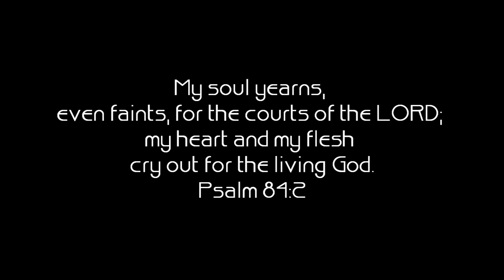Brotherhood Worship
"O come, bless the LORD, all you servants of the LORD. You who stand in the house of the LORD throughout the nights. Lift up your hands toward the sanctuary, and bless the LORD." Psalm 134:1-2